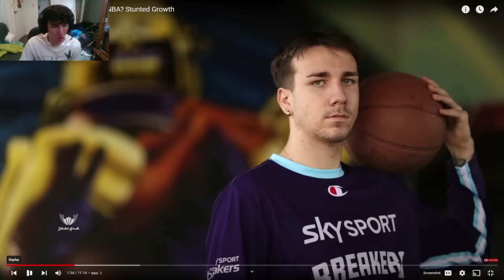Why KAI SOTTO Will NEVER Make The NBA! Final Chance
Kai Sotto has been through a lot of bumps in his journey, but can he overcome them with this FINAL CHANCE?!

kai sotto
kai sotto highlights
kai sotto reaction
kai sotto nba